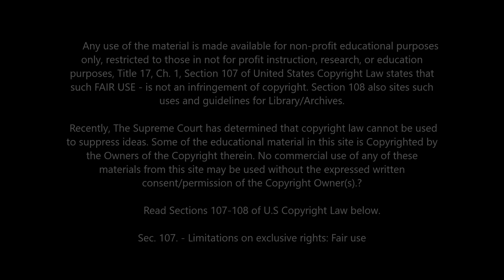Rely On God Herbert W Armstrong DULB April 6, 1985